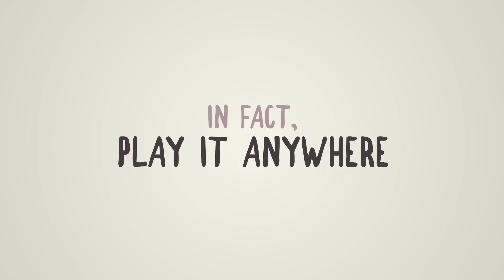Save your Stream! A game from the Natural History Museum of Utah and Thought Den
A fast-faced game with a simple message: what goes down your gutter ends up in your stream.

This collaborative game for all ages is a colourful reminder of how important it is to properly dispose of your trash.

Created by Thought Den in the UK for the Natural History Museum of Utah in the US.